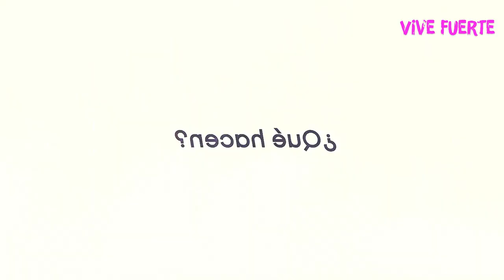¡TERRIBLE! Mi HIJA me ABANDONÓ en un ASILO para ROBARME la HERENCIA | Mr Doctor va a un ASILO